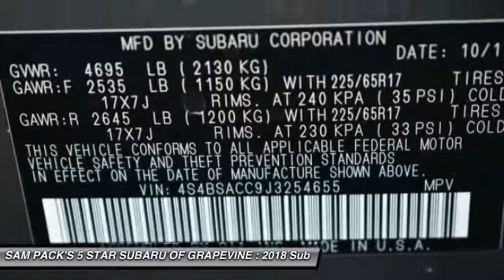2018 Subaru Outback Grapevine TX, Plano TX, Ft. Worth TX J3254655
2651 William D. Tate Ave.

Gray 2018 Subaru Outback 2.5i 32/25 Highway/City MPG